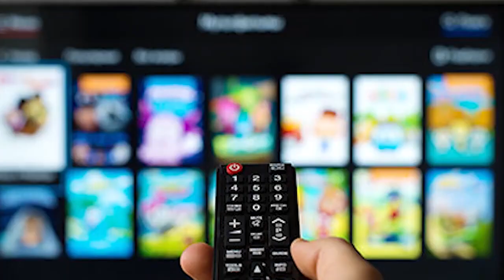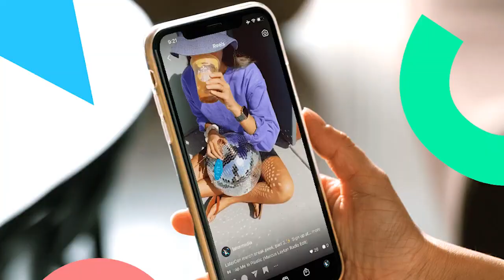KGF 2 | 32 Interesting Facts | Yash | Sanjay Dutt | Raveena Tandon | Srinidhi| Prashanth Neel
0:00 Intro
1:05 KGF k lia kya tha Raveena ka routine?
2:02 Kisne chamkaya Raveena ka luck?

KGF Chapter 2 is undoubtedly one of the most anticipated films in India right now. Starring Yash in a lead role, the film is scheduled to release on 14th April, set for a clash with Thalapathy Vijay’s Beast and Shahid Kapoor’s Jersey. But seems it isn’t going to be a three-way clash, and below is all you need to know.
Just a few days back, we learned how Aamir Khan’s Laal Singh Chaddha got postponed to 11th August, leaving the date of 14th April. Interestingly, on the same day, Shahid Kapoor announced his Jersey will be released on 14th April. And as we all know, KGF 2 and Beast have already booked the same dates.
Now, if reports are to be believed, KGF Chapter 2 might get postponed. Not to avert clash but the director Prashanth Neel isn’t satisfied with Yash’s intro song in the film. Neel wants to reshoot the song and has figured out a schedule for the same. Reportedly, the song will be shot in Hyderabad in a 5-day schedule.
Let’s see if KGF Chapter 2 is really moving on from 14th April 2022’s release.
Meanwhile, Sanjay Dutt, who plays an antagonist in the film, said his role of Adheera is one of the craziest he has ever played while talking to IANS.
“Adheera is one of the craziest characters I have played so far. He is fearless, powerful, and ruthless. There was a lot of physical prep required to become Adheera, about one and a half hours to do the make-up to get the look, and a lot of prep mentally to get into the skin of the character. The character required a lot from me in terms of these attributes,” said Dutt.

Description: kgf2 is one of the most awaited movies of the south Indian industry. But along with it, there are three other movies which can be a stiff competition to kgf, i.e. rrr, beast and radhe shyam. It will be very exciting to see which of these movies gives the best performance and earns the highest collection on box office.

Must watch -

Script - Sanya bhargav
Editor - Eva
gd-abhi